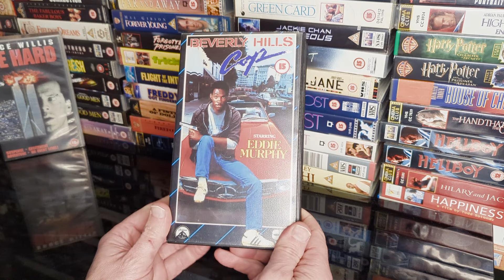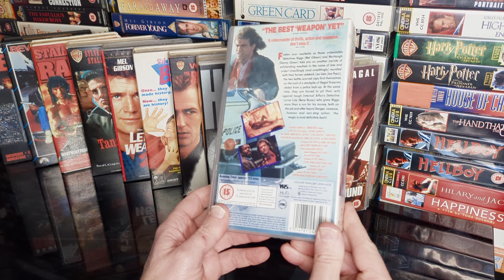The Stereotype of using British Actors/Characters as Bad Guys in 80's/90's Action Movies 🇬🇧📼